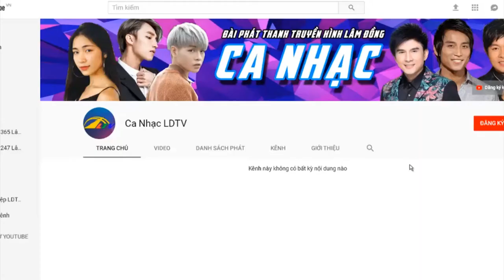Liên Khúc Thì Thầm Mùa Xuân | Ca Nhạc Lâm Đồng TV